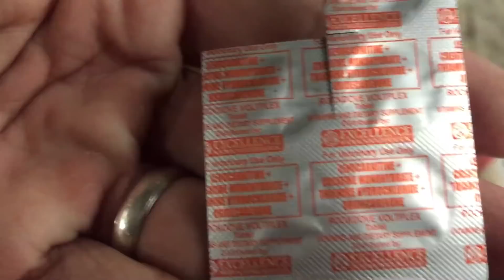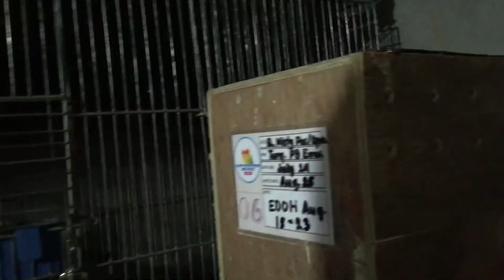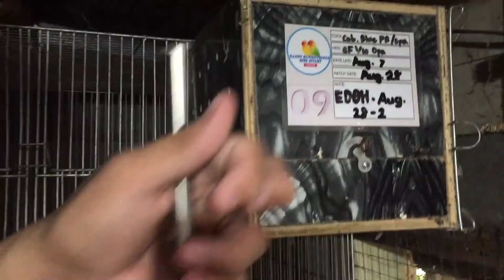MAY INAKAY NA SAWAKAS!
GOD BLESS

AFRICAN
AFRICANLOVEBIRDS
LOVEBIRDS
BIRDS
IBON
FISCHERI
FISCHER
PERSONATA
PERSO
ROSEICOLLIS
ABLS1
ALBS2
EYERING
PARBLUE
EUWING
OPALINE
PALE FALLOW
DILLUTE
DF VIO
SF VIO
DF EUWING
SF EUWING
GREEN OPA
VIO OPA
OPALINE
PF
PARTIALBLUE
HAND FEED
INAKAY
AFRICAN BREEDER
PARES NG AFRICAN
TAMED BIRD
TAMED BIRDS
BIRD TRICKS
PARROTS
ZEBRA FINCHES
FINCHES
BREEDING
DREAMBIRD
DREAMLOFT
GIFTBIRD
KALAPATI
KALAPATIDS
TREND
TRENDING

MUSIC USED